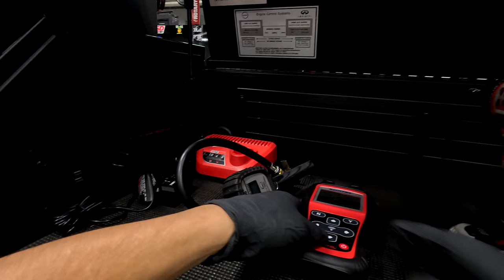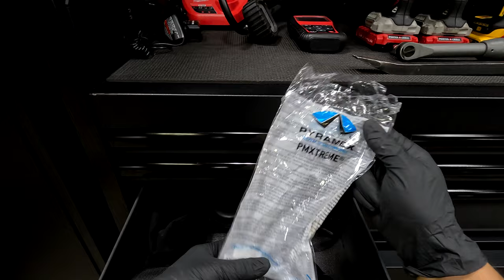ASMR TOOL BOX TOUR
Porter Cable Guns
Dewalt Guns
Autel Tool
Milwaukee 3/8 Ratchet
Ingersoll ½ Impact
Earthquake ½ Impact
StreamLight Flashlight
Ares Trim Removers
Cyclops Flashlight
Neck Bluetooth Speaker
Jump Starter
Led Safety Glasses
Batteries for Led Glasses
Double End Wrench Set
Snap Ring Pliers
Inspection Mirror Set
Long Pliers Set
Plier Set
107 Piece Bit Socket Set
Triple Square Socket Set
Olsa Wrench Set Metric
Mountain Ratchet Wrench Set
21-24mm Ratchet Wrench Set
Flare Nut Wrench Set
Metric Flex Head Wrench Set
Hose Pinch Plier Set
Offset Wrench's
23-30mm Wrench's
Fluke Case
30ft Test Leads
Back Probe Kit
Solder Seal Connectors
Red Connector
Test Leads
Electrical Tape
Torch Lighters
Bolt Extractor Kit
Tap and Die Set
Extractor Wrench's
Milwaukee Pry Bar Set
Hammer Set
Breaker Bar Set
Pry Bar
Mechanics Wire
Radiator Pressure Kit
Compression Kit
Fuel Pressure Kit
Inner Tie Rod Kit
Socket Organizer
3/8 Swivel Deep Sockets
½ Swivel sockets
Axle Nut Sockets
Aftermarket Wheel Lock Set
o2 Sensor Sockets
Magnetic Spark Plug Set
Thin Impact Sockets
Flip Sockets ½
Lug Nut Extractors
½ Shallow Sockets
Extension Bars
Finger Set
Socket Adapters
Wire Brush
Magnet Screwdriver Set
Hose Picks
Long Hose Picks
Locking Pliers Set
Long Screwdrivers
Window Holder
Battery Tester
Master Fuel Set
Fuel Line Disconnect Tool
Metal Filer
Punch and Chisel
Organizer Tray
Tray Organizer Set
Stubby Ratchets
Ratchet Wobble Set
Ratchet Set
Flex Head Ratchet Set
Dual Flex Head Ratchet
Rethreader Spindle Set
UV Flashlight
AC O-Rings Set
Valve Core Tool
Eye Dropper
Brake Caliper Press
Seal Axle Puller
Lower Control Arm Pry Tool
Hood Support Clamps
Wrench Extensions
Wheel Stud Tool
Bluetooth Speaker
Roku Stick
Charging Station
Water Fountain
Usb Clock
Pen Organizer
Led Mat
Led Keyboard
Tow Truck
File Organizer
Toy set
Paper Holder
Space Sticker
GearWrench Table
Av Cart
Magnet Glove Box Holder
Foldable Mat
Step Stool
Tire Gauge
Coolant Pan
Oil Pan
Mechanic Chair